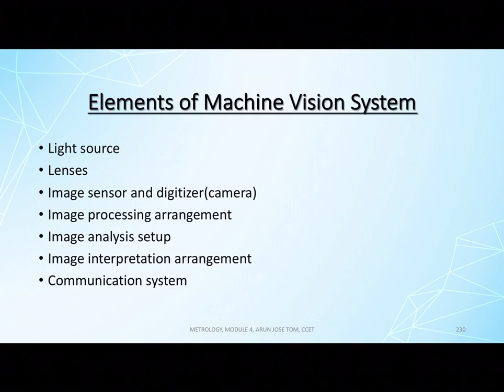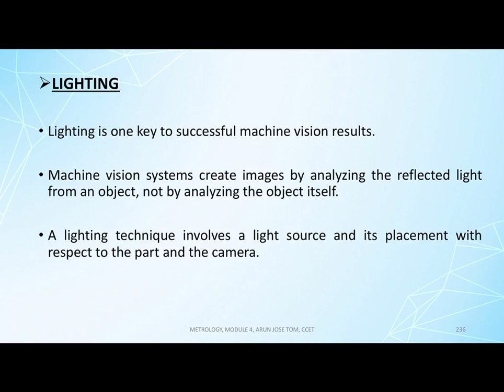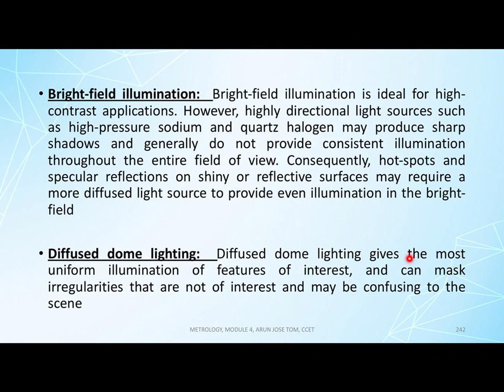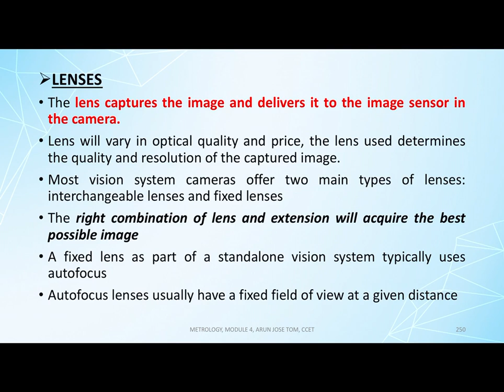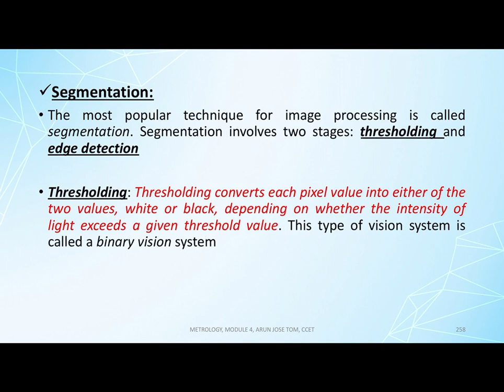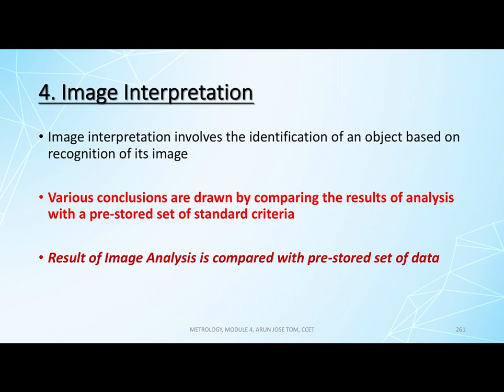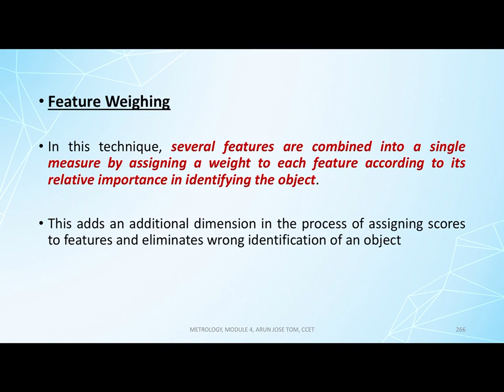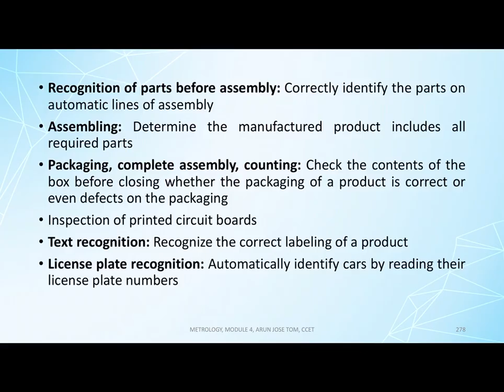M4-L16, METROLOGY & INSTRUMENTATION, MODULE 4, LEC-16